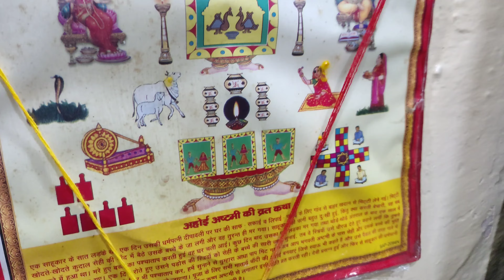Ahoi ashtami par meri jithani ne ek bahut acchi baat kar di ♥️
Ahoi ashtami par meri jithani ne ek bahut acchi baat kah di♥️♥️